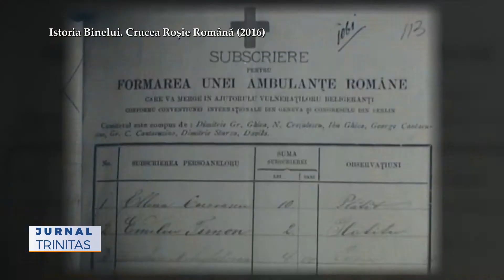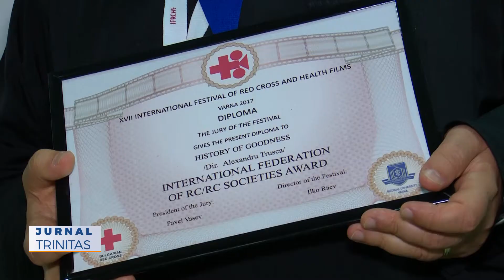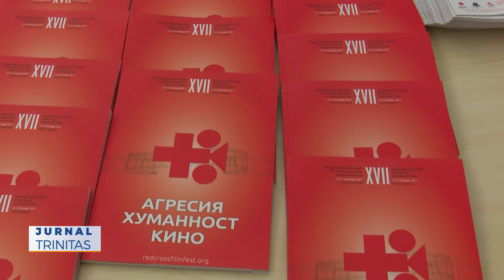Premiu pentru documentarul „Istoria Binelui” realizat de TRINITAS TV